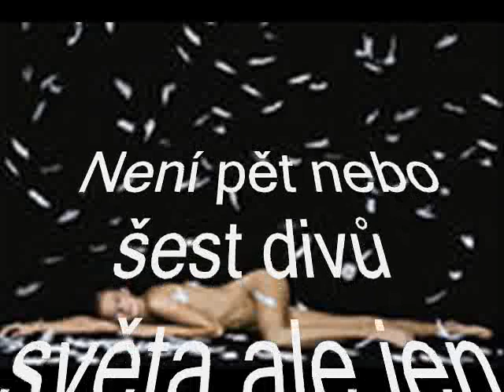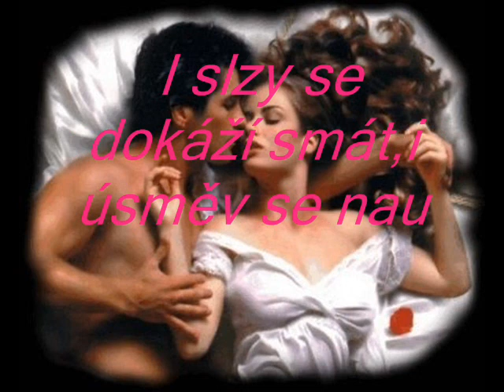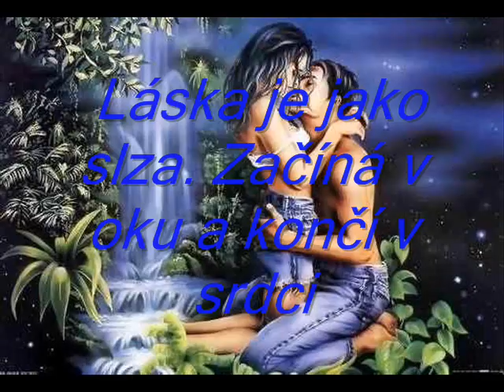Kateřina Brožová: Dnes ne